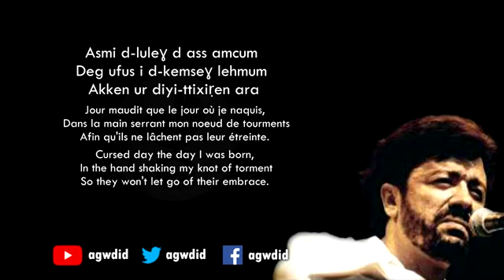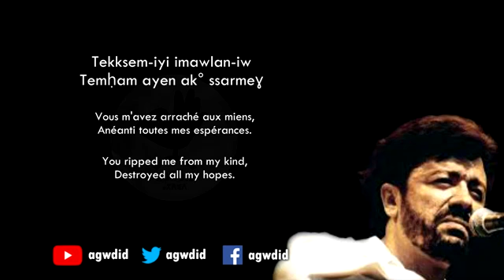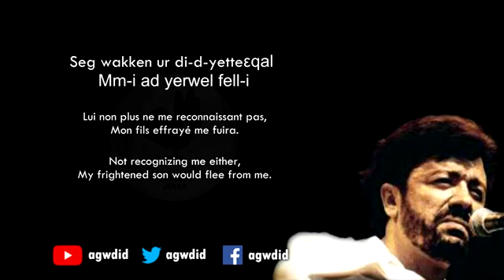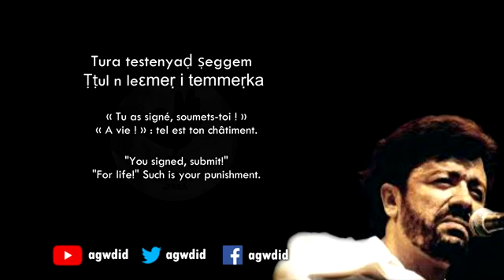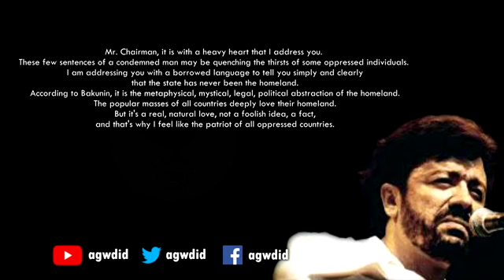Kabylie :"Matoub Lounès Mr le président"; trilingue*Français-*English & d'origine *Kabyle* 1984.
⭐️*Lounès Matoub Monsieur le président*⭐️1984, dont ⭐️Omar Meguenni était son arrangeur de cet album⭐️Monsieur le Président, A TARWA LḤIF-Enfants de malheur - Lḥaǧ, Ass a Jazayri, Sidi Abderaḥman ..., c’est le seul album ou il y'a le genre symphonique dans la musique de Matoub⭐️

⭐️*Kabylie* ⭐️:⭐️ *Matoub *⭐️Lounès *⭐️assassiné Le 25 juin 1998, dont "Chaque 25 juin de l'année qui arrive, c'est une journée de deuil, pour le peuple Kabyle"!!

⭐️Zahir : ce qui m’avait motivé sur cette affaire de notre grand ⭐️Matoub Lounès paix à son âme⭐️d’avoir attiré mon attention et de voir plus clair, c’est pendant mon recueillement à son village sur sa tombe en l’aïd elfitre en 18/01/1999, c’était par un groupe de jeunes qui essayaient de m’intimidé en jouant au ballon en le faisant rebondir contre le portail du garage de Lounès et ils étaient entrain d’attendre ma réaction envers eux ou c’est juste des intimidations,et là j’avais compris,que il y’avait un conflit contre Lounès par quelques  habitants de son village,cet acte m’avait motivé pour dire:on a un ou plusieurs assassins anonymes dans la foule de gens présente ce jour là.⭐️Vous utilisez la sainteté de votre bouquin qui appartient à votre Dieu pour pratiquer sa loi, mais quand le tout puissant vous juge pour avoir franchir ses limites,il vous arrête devant sa justice divine, pour redorer et re-honorer ses livres sacrés, en vous mettants devant  sa justice contre vos actes cruels et sanguinaires⭐️Motif : ⭐️vous reprochez, qu’il fut un temps Lounès,vous fait peur en circulant armé et il vous intimide, mais,vous,vous pouvez pas justifier par cet argument et peut être vous aussi vous circulez armés, donc le tout  puissant vous jugera!
N.B ⭐️Un espoir vivant comme des bougies allumées, d’arrêter et de juger les assassins de Matoub Lounès qui sont de confession islamique protégés et aidés par le ministère des affaires religieuses ou de La Défense c’est du pareil au même comme disait notre ⭐️Lounès⭐️ [paix à son âme], de l’Algérie depuis 1962 soit disant qui était laïc⭐️paix à l’âme de Lounès⭐️[bientôt vos protecteurs vont vous livrer comme votre ancien Rois le Général Tewfiq comme tous les K.D.S car vous n’êtes pas arabes, [Uchenen utsmyutchenera bweygguerassan]c’est que vous avez commis une erreur et un petit détail devant votre le tout puissant, comme tous les assassins, même y’a des lois par exemple celles de guerres, (de ne jamais tirer sur un soldat parachutiste en plein ciel) ,donc l’erreur là voilà : Vous avez attaqué ⭐️Lounès⭐️vous avez affaire à lui-même, a cause de vos anciens conflits contre lui, l’erreur qui vous accable a cause de votre acte barbare, c’est que le conflit ça restait entre vous et Matoub Lounès, moi je vous condamne même pour lui de l’avoir abattu, donc vous avez agi en nom du tout puissant, mais le tout puissant ne vous permet en aucun cas, et aussi d’un être humain qui tue et juge à mort un autre être humain en sa place! Il va vous rattraper pare ce que vous avez franchi une ligne rouge c’est  impardonnable de la part de votre le tout puissant qui vous a aveuglé : c’est de tirer sur sa ⭐️femme et ses deux ⭐️belles sœurs, vous avez affaire à Lounès pas aux gens en plus c’est des femmes, que vous n’avez jamais connus et qui n’ont jamais vécus ou avoir affaire a vous ni en votre région ou en votre village, c’est ça le pouvoir du vrai du tout puissant, qui vous a aveuglé pour que sa justice vous rattrape et pour que sa justice sera faite, peut importe la durée du temps, je vous garantis que vous seriez jugés tôt ou tard et moi même je vous condamne devant le tout puissant de votre acte sanguinaire et barbare sur Lounès et sa famille, je vous répète encore le tout puissant vous a trahi par ce détail, même si vous essayez de se protéger en priants jours et nuits, vous allez pas où fuir devant sa justice divine.[moi ma méthode : pour que j’analyse un acte diabolique d’un malsain, il me faut de connaître sa confession, sa stratégie, sa langue, son idéologie  et ses genres d’armes d’attaques utilisés ]⭐️